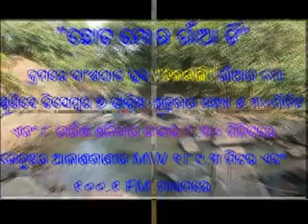TALA BALI VIDEO x264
ତଳ ବାଲି , ବାରାଗଡ ପଞ୍ଚାୟତ , ବାଂଶପାଳ ବ୍ଲକ କେନ୍ଦୁଝର